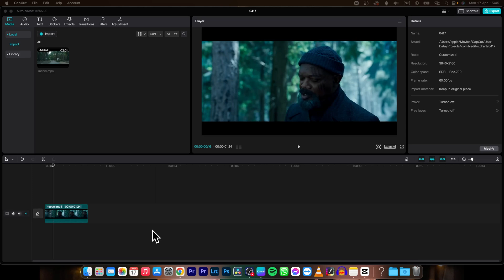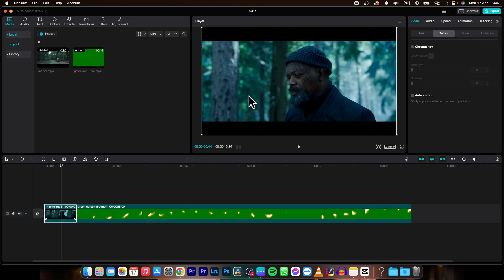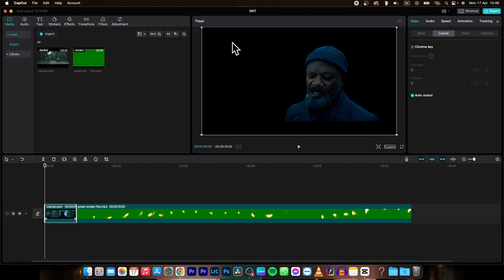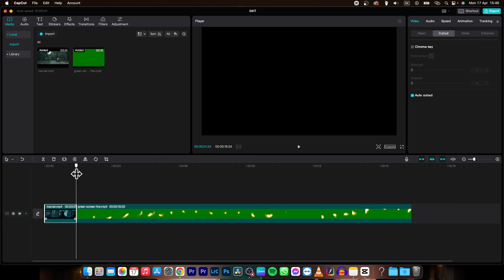How To Add Green Screen in CapCut | Creating Stunning Green Screen Visuals | CapCut Tutorial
In this tutorial, you'll learn how to add a green screen in CapCut, a popular video editing app. Green screen, also known as chroma key, is a technique used in video production that allows you to replace the green background with any other image or video, giving you endless creative possibilities. CapCut makes it easy to add a green screen effect to your videos with its intuitive editing tools. Follow along as we walk you through the step-by-step process of adding a green screen in CapCut, from importing your green screen footage to adjusting the settings for a seamless blend. Create professional-looking videos with captivating green screen effects using CapCut and unlock a world of creativity!

CapCut Tutorial: How to Use Green Screen for Amazing Videos
Mastering CapCut: Adding Green Screen Effects for Professional Videos
CapCut Video Editing: Creating Stunning Green Screen Visuals
Unlock Your Creativity with CapCut: Adding Green Screen in Your Videos
CapCut Effects: Using Green Screen for Creative Video Editing
CapCut Video Editing Tips: How to Add Green Screen for Visual Impact
Step-by-Step CapCut Tutorial: Adding Green Screen to Your Videos
Enhance Your Videos with CapCut: Adding Green Screen Magic
CapCut Hacks: Creating Eye-Catching Videos with Green Screen
CapCut Tricks: Mastering Green Screen Effects for Your Videos